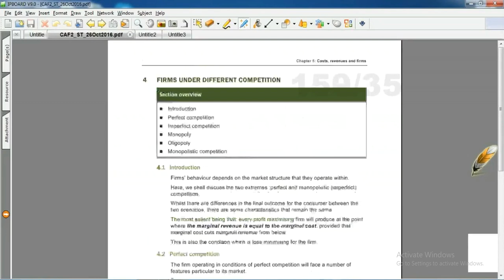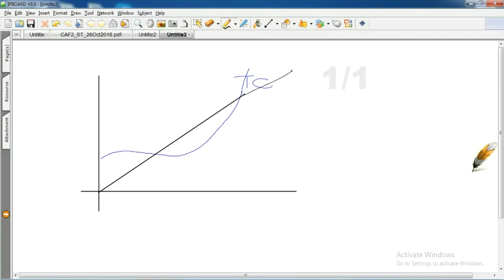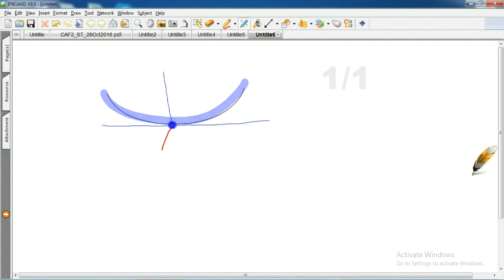lecture-33 Introduction to economics and finance CAF-02-----------ICAP